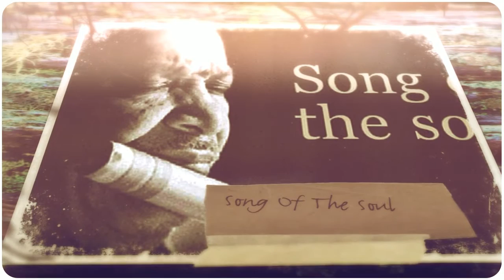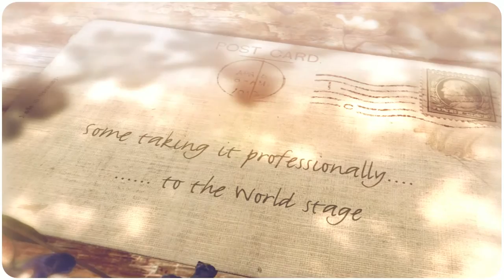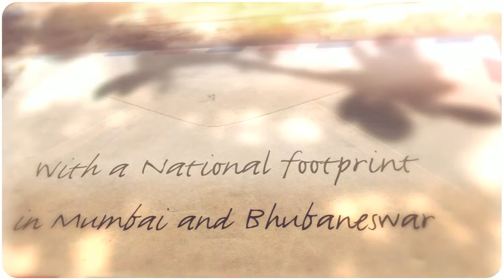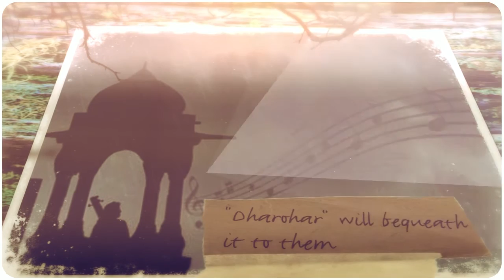Vrindaban Gurukul - Dharohar (Inheritance of a Musical Legacy) - Promo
To extend the footprint of Impact of Vrindaban Gurukul as an evangelist of change for Indian Classical Music